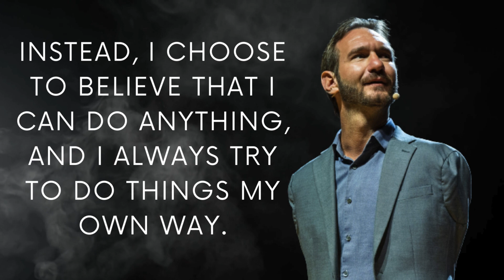Discovering the Perfect Nick Vujicic: Embrace Imperfection Now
In this video, I share my transformative journey, realizing that as imperfect as I may be, I am the perfect Nick Vujicic. Join me in uncovering the wisdom of imperfection and embracing the perfect imperfections that make us unique.

🔍 Explore related topics, personal growth, and Nick Vujicic's inspirational journey.